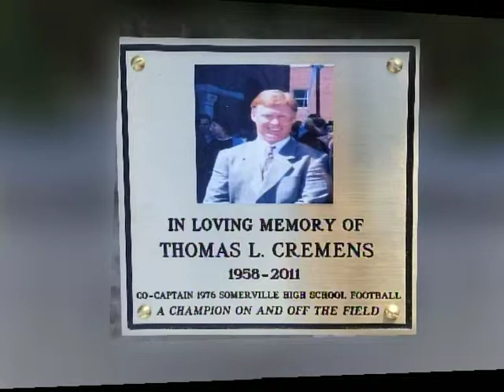Tommy Cremens Memorial Bench Unveiling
A memorial bench honoring Tommy Cremens was unveiled at Dilboy Stadium in Somerville on October 24, 2014. Tommy Cremens was 1976 co-captain of the Somerville H.S. football team. Tommy passed away on September 11, 2011.